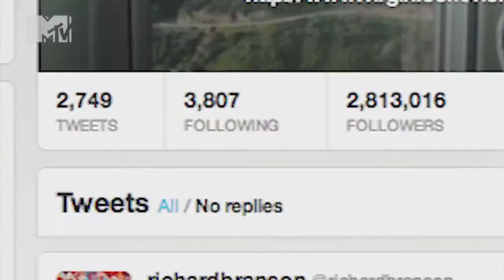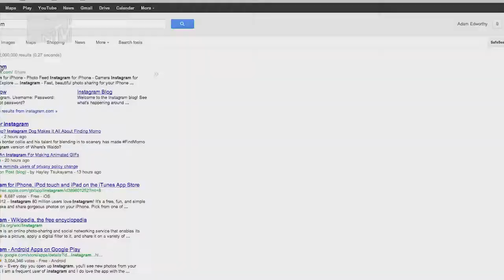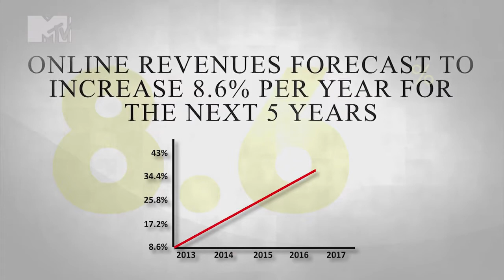Everyday Girls & Digital Marketing - Part 1